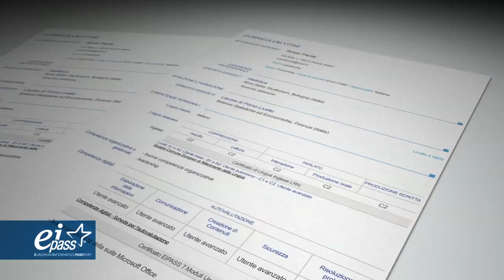Ei-Center La Tecnica della Scuola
La Tecnica della Scuola è Ei-Center,
centro autorizzato al rilascio di certificazione EIPASS.